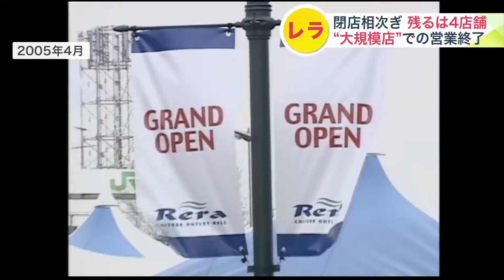「千歳アウトレットモール・レラ」 閉店相次ぎ残るは4店舗 法律上の“大規模小売店舗”の届け出廃止…新千歳空港が近く観光客でにぎわうもライバル店との競争激化 コロナ禍で利用者減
観光客やインバウンドでにぎわいを見せていた北海道千歳市の「千歳アウトレットモール・レラ」が、11月1日で法律上の大規模小売店舗としての営業を終えました。

　巨大施設に何が起こっているのでしょうか？

後発の大型アウトレット店との競争激化 4店舗まで減少

　「千歳アウトレットモール・レラ」は2024年1月、運営会社がテナントと契約を更新しないことを発表し閉店が相次ぎました。現在残っているのはドーナツ店、保育園、飲食店、おみやげ店の4つだけです。

　小売店の合計面積が基準を下回ったため、11月1日で法律上、北海道に届け出が必要な大規模小売店舗ではなくなりました。

最盛期は7か月で300万人来場 しかしコロナ禍で利用客減少

　2005年4月、一流ブランドのアウトレット店を集め開業。最盛期には140以上のテナントがひしめく人気で、7か月で300万人が訪れました。

　しかし、2010年にオープンした北広島市の「三井アウトレットパーク 札幌北広島」との競争が激化。

　また、コロナ禍でインバウンドが激減。いずれは、施設全体が閉鎖されるとみられています。

　「なくなると思うと、もっと行っておけば良かったと思う。子どものブロックや人形を買っていた」（千歳市民）

　「かつては利用客をたくさん乗せていた。今は北広島市の三井アウトレットパークの方が人出がすごい」（タクシー乗務員）

ラピダス進出で地価上昇率1位の千歳市 なぜ苦戦？

　半導体メーカー「ラピダス」進出の影響で地価の上昇率が全国1位となり、人口の増加が予想される千歳市。

　JR南千歳駅のすぐそばで、建設中の「ラピダス」の工場から約3kmの好立地なのに苦戦する「千歳アウトレットモール・レラ」。

　その理由を、北海道内の不動産や商業施設の運営に詳しい志田真郷さんに聞きました。

　「北海道向きでなく、雪で吹きっさらしになる場所を歩く建物になっている。室内で渡り歩くような施設が求められるが、改装しようとすると土地代に加え、収益となるテナント料が高額になってくる」（インフォメーション・システム キャビン 志田 真郷さん）

　「ラピダス」の進出は追い風にはならないのでしょうか？

　「ラピダスの従業員はこれからやってくるので、住宅需要はまだ爆発していない。いま必要とされているのは、レジデンスのような住宅系の建物」（志田さん）

レラに店舗を構え 「べつばら団子」が有名に

　すっかり寂しくなってしまった「千歳アウトレットモール・レラ」。しかし、ここに救われたという夫妻がいます。

　「“レラ”に入っていなければ今のこの状況はなかったと思う。われわれ夫婦の中では年を取り時間がたっても、“レラ”という言葉は出てくると思う。忘れることはない」（オフィス ゲン 宮本 弓弦さん）

　道の駅などで週末には1日約400本売れるという人気商品「べつばら団子」。

　製造から納品まで全てを2人で手がける、宮本弓弦さんとまどかさん夫妻です。

　以前は、北海道物産展で全国を飛び回る毎日を送っていました。しかし。

　「コロナ禍を機に物産展の仕事は、ほぼなくなってしまった」（宮本 弓弦さん）

　ぱったりとなくなった仕事。そんな時「千歳アウトレットモール・レラ」のイベント担当者から声がかかり、店を構えることになったのです。

　契約は1年でしたが人気を呼び、この春からは道の駅やスーパーで販売を始めました。夫妻の転機となった場所が姿を消そうとしています。

　「たくさんのお客様との出会いがあり、今でもつながっている。思い出がたくさんあって、すごく寂しいです」（オフィス ゲン 宮本 まどかさん）

　「千歳アウトレットモール・レラ」の運営会社は残るテナントとの契約がある限り営業を続けるとし、施設の今後については明らかにしていません。